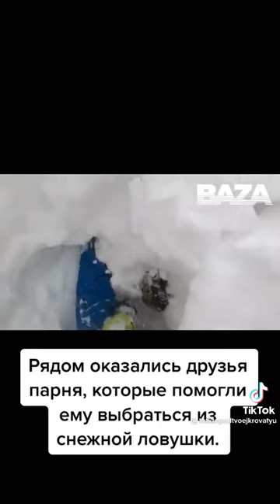Накрыло лавиной сноубордиста ШОК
Эпичные кадры с Сочинской красной поляны. На видео попал страшный момент, как лавина накрывает сноубордиста. Благо рядом оказались друзья, которые спасли парня из снежной ловушки.